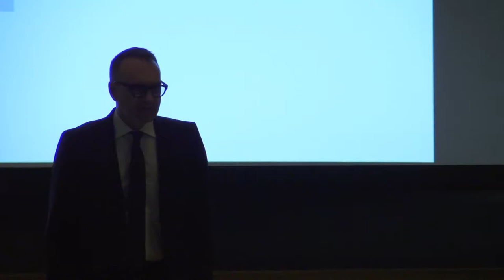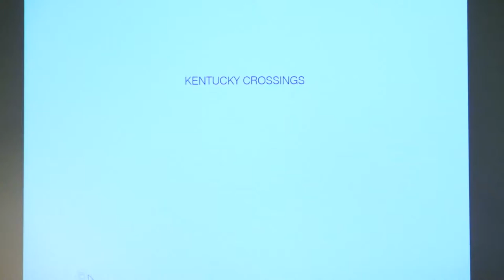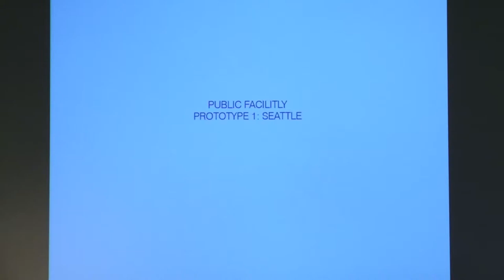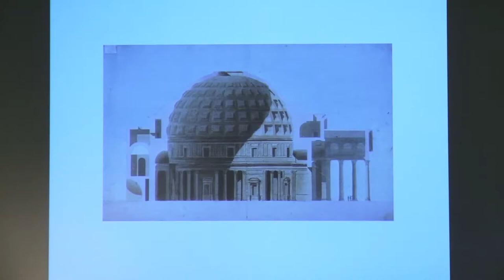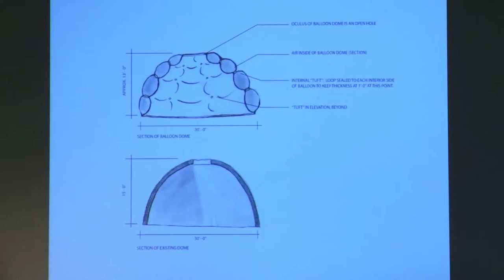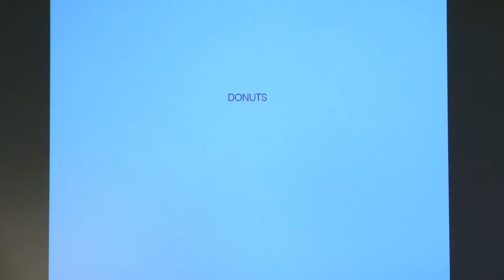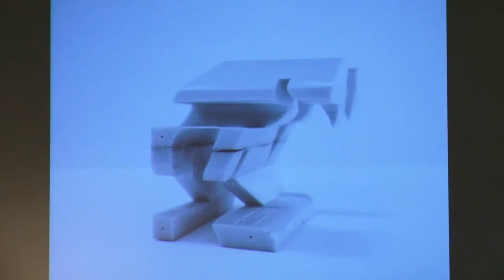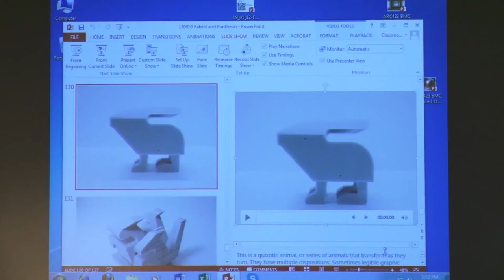Angie Co: "Rabbit and Pantheon"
Architecture Fall 2013 Lecture Series - September 10, 2013 at Slocum Hall. Angie Co is a LEED accredited designer and an educator.  She is the founder and principal of Co + LeCavalier (Brooklyn), coordinator of Syracuse's NYC architecture program and a visiting critic in Syracuse this semester. In this lecture, Angela Co shares some of her recent projects and the ideas around them. Topics include superlogical form, vaults, chimeras, and balloons.